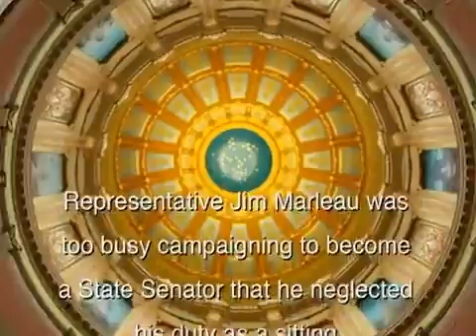Jim Marleau Doesn't Care About Your Safety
Foundation for Future Prosperity guerrilla political ad.